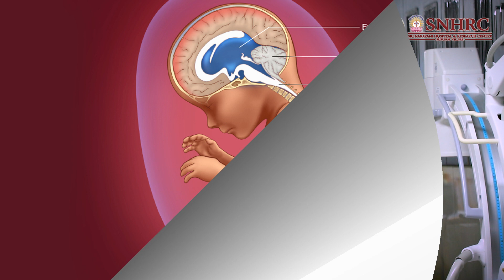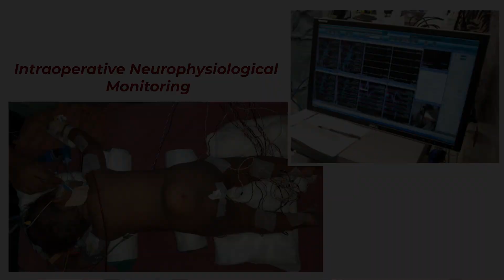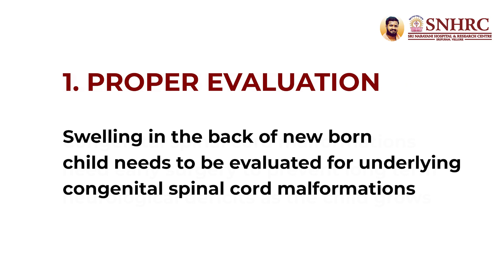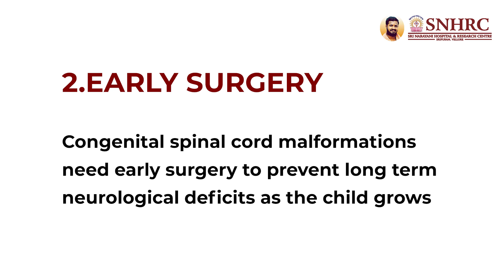Early & Safe Surgery For Congenital Spinal Cord Malformations | Narayani Hospital | Vellore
Sri Narayani Hospital & Research Centre
sripuram, Vellore - 55